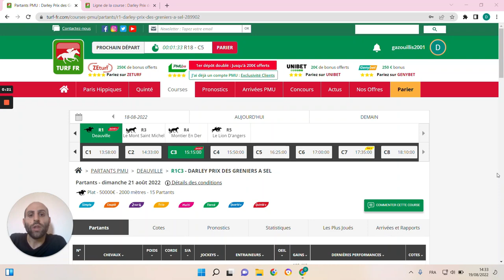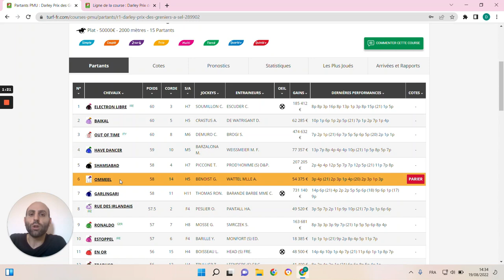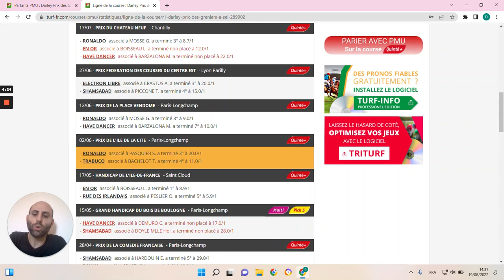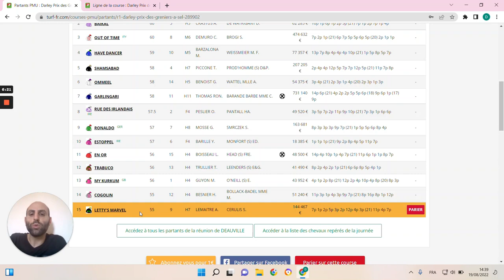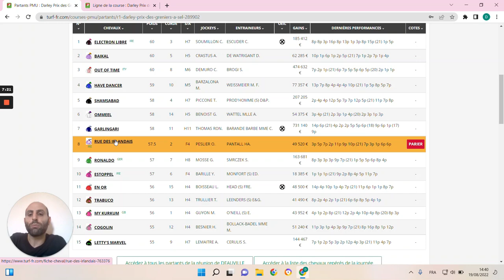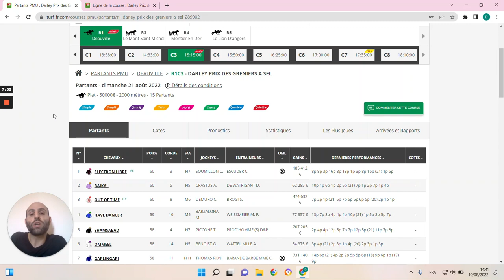PRONOSTICS PMU GRATUIT DE LA MINUTE QUINTE+ DU JOUR DIMANCHE 21 AOÛT 2022 #289902